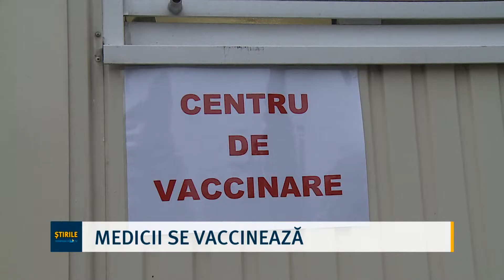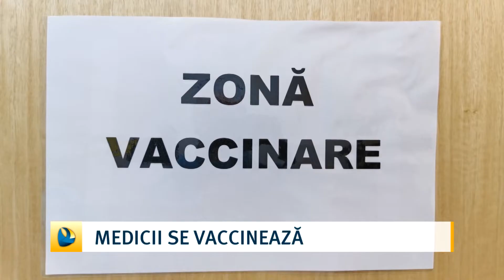Medicii se vaccinează